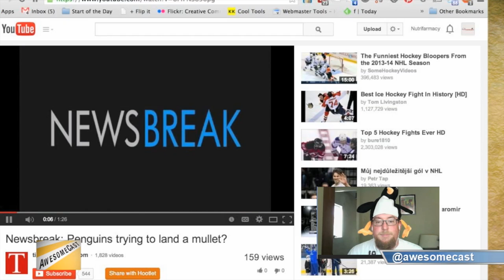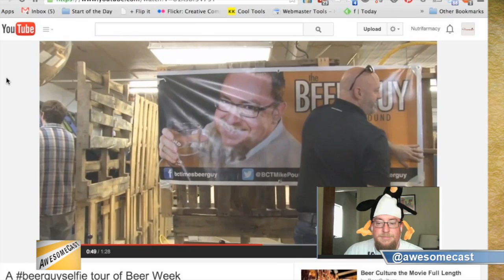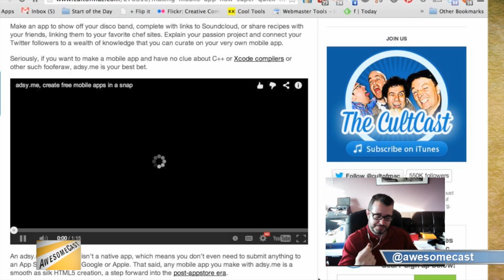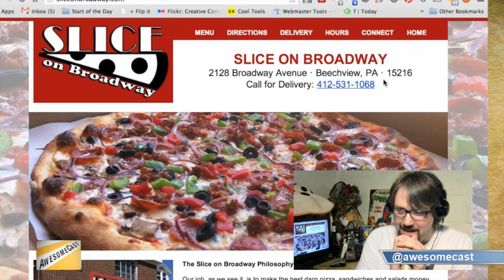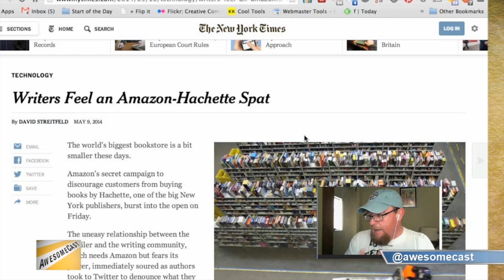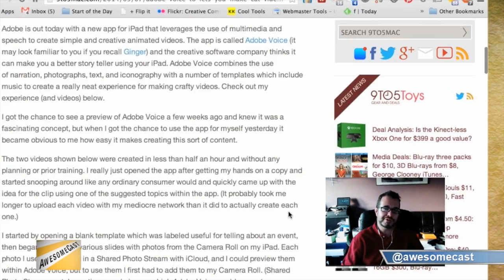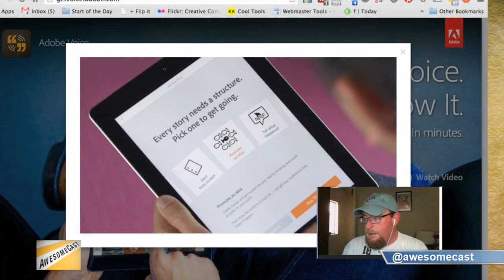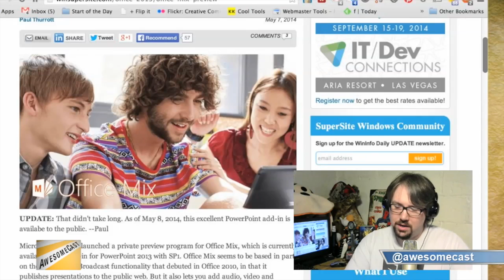AwesomeCast 198: War on the Back Catalog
This week on Awesomecast 198, we talk the latest and most awesome things going on in the world of technology, including:

Toilet tech.
Sorg talking about his MacBook Pro.
HBO bringing some of its shows to Amazon Prime.
Conflict between Amazon and a publishing house.
A Xbox without Kinect coming out!
The new mute option on Twitter.
Information on Adobe Voice.
ios8 talk.  Is a splitscreen available?
What is coming out soon in technology.

Follow this awesome cast on Twitter: @awesomecast, Mike Sorg (@sorgatron), John Chichilla (@chilla), and Mike Pound (@bctmikepound).